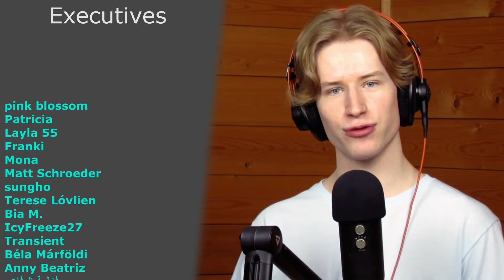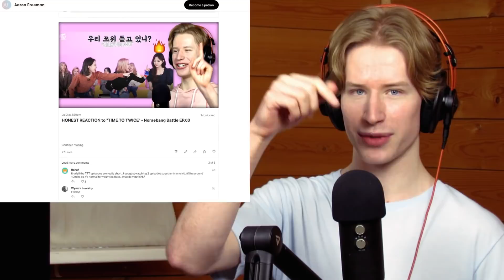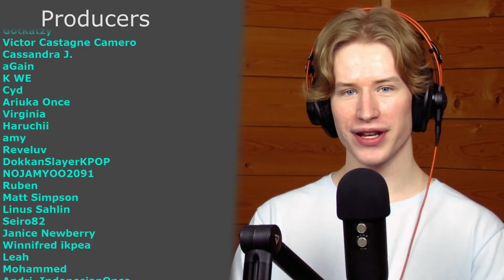HONEST REACTION to Dreamcatcher(드림캐쳐) 'BOCA' Dance Video (MV ver.)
My honest reaction and review of Dreamcatcher(드림캐쳐) 'BOCA' Dance Video (MV ver.)